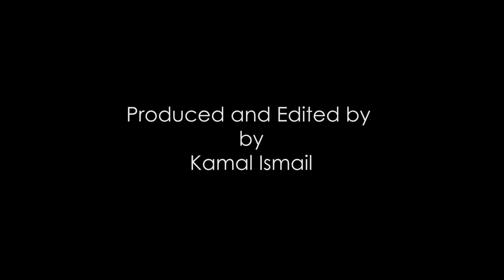(Part 2): Richard and Hayley - 2018.07.13 - Full Wedding Video